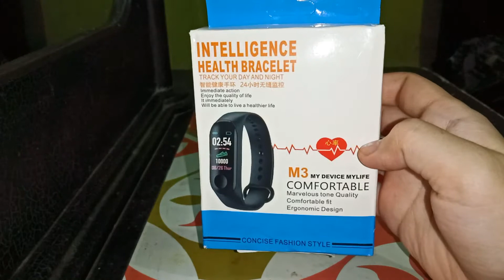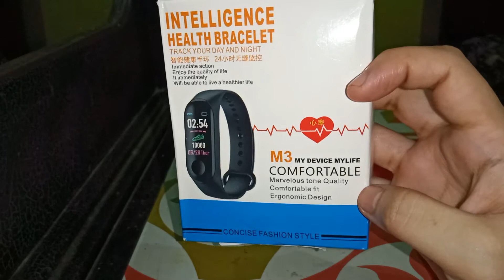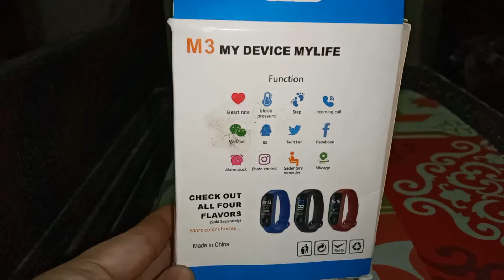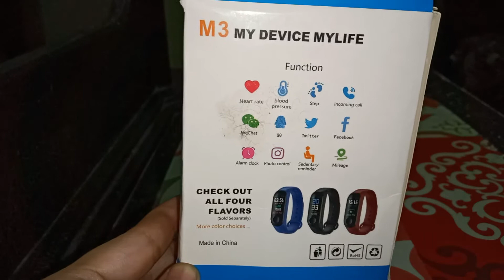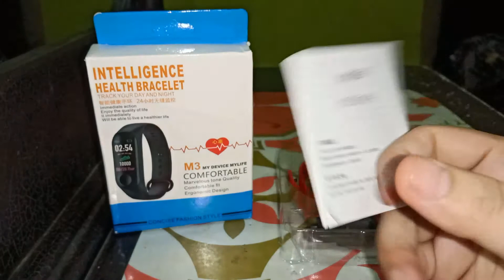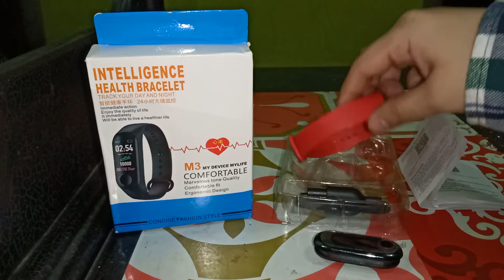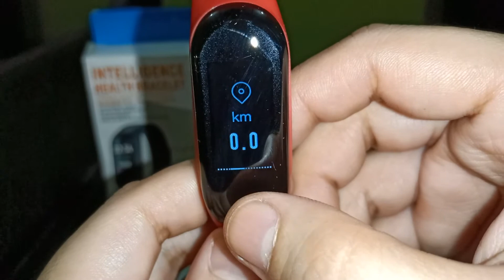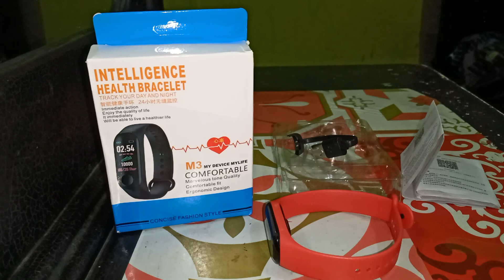Unboxing Paket Smartband M3 Plus